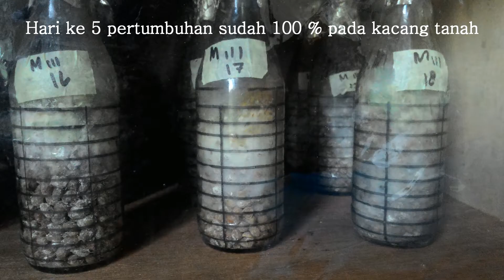Bibit Jamur Merang, berasal dari limbah perkebunan sawit dari F-0 sampai F-1 hasil penelitian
Metode sederhana dan alat seadanya, terkontaminasi lebih besar peluangnya, esensinya diharapkan dapat memproduksi sendiri bibit jamur konsumsi sehingga tidak harus import dari luar daerah.

Limbah Sawit bisa dijadikan alternatif media jamur kompos atau jamur kayu, cuman belum ada yang coba